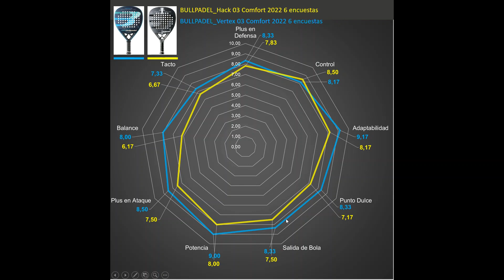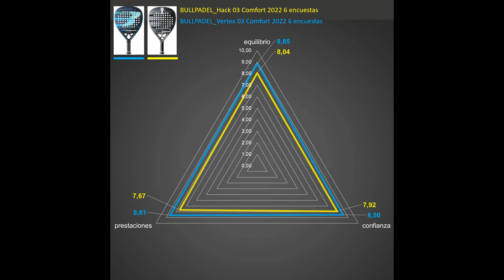Bullpadel Vertex 03 Comfort 2022 vs Hack 03 Comfort 2022